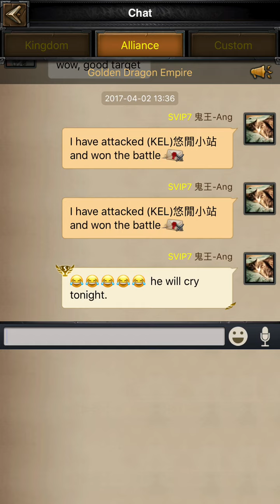Clash of Kings, zeroed lvl 28 castle in Mineral Vein.